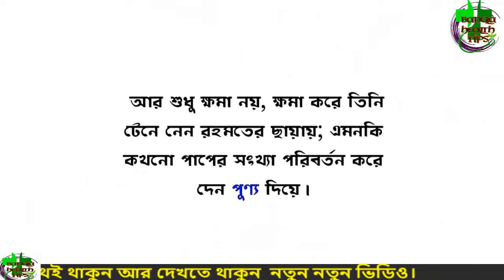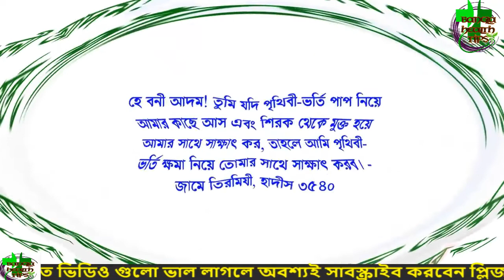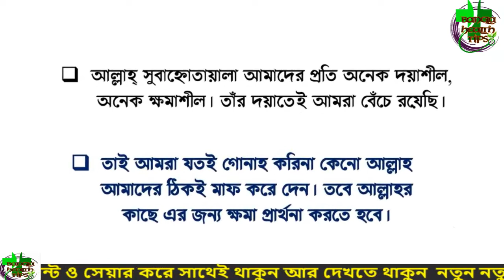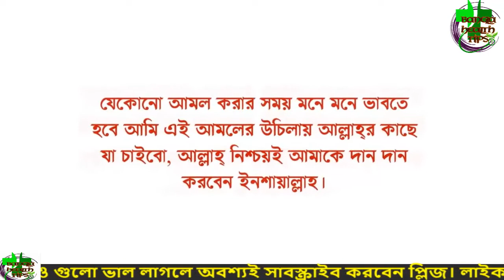রাতে ঘুমানোর আগে দোয়াটি ১ বার পড়ুন, মনের সব আশা পূরণ হয়ে যাবে । দারিদ্রতা দূর হয়ে যাবে - আলোর পথ